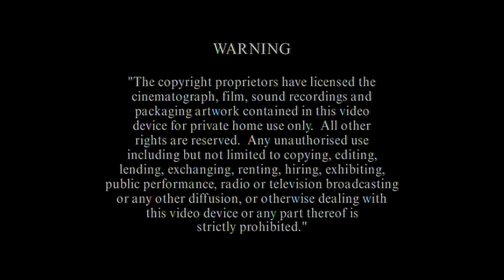Opening to Bob the Builder: Trailer Travis 2005 UK DVD